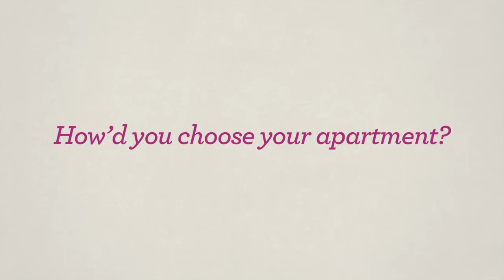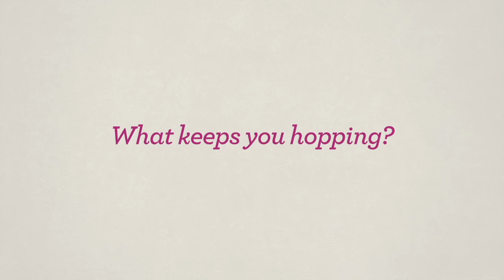Resident Interviews—Vareene, Assisted Living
"I'm Vareene. We always go by our first name and I like that because it's more friendly-like. As of right now, I am 100."
- How'd you choose your apartment? 0:13
- Do you like the help you're getting? 0:47
- What keeps you hopping? 1:30

"There's something going on all the time and it keeps us hopping.

When I was looking at apartments it wasn't too long until I found exactly what I wanted. I said to my nephew, 'This is it!'. There's a calendar that we can refer to at all times for the activities. Sometimes it's taking a ride, maybe it's entertainment in the first floor living room or it might be a movie on the 3rd floor, or exercise on the first floor. And you can't forget bingo. That's one thing I do play."

—Vareene, Assisted Living

About The Villages of San Luis Obispo:

Retirement living at The Villages on California’s Central Coast provides an enriched, active lifestyle for seniors, and peace of mind for their families. Our community of residents enjoy superior independent living, assisted living and memory care among the wonderful sites and attractions of San Luis Obispo County. The primary retirement campus is comprised of two independent living facilities, The Palms and The Oaks, and an assisted living facility, Garden Creek. Alzheimer’s and dementia care is provided at Sydney Creek, just across town. The Villages unites compassionate staff, comfortable amenities, and a continuum of care for healthy living for our residents and their families. We welcome you to learn more, meet our residents and become part of The Villages community.

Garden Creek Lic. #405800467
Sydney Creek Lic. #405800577